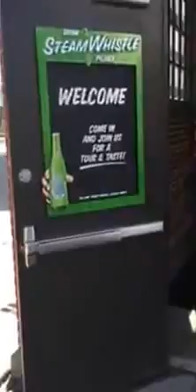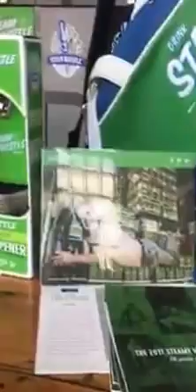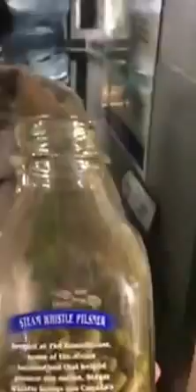Vlog steam whistle beer trip Toronto Canada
Tour đi thăm nhà máy bia Steam Whistle tại thành phố Toronto Canada cùng các du học sinh Việt Nam và du học sinh Trung quốc. A tour trip visiting Steam Whistle beer warehouse in Toronto Canada.